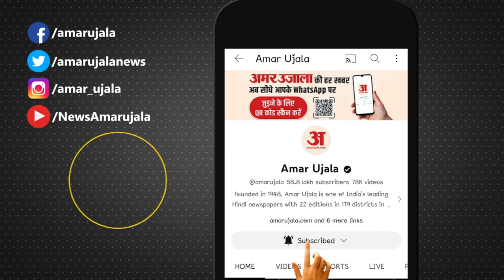Boycott Maldives: China से Maldives की नजदीकियों से India को क्या है खतरा? l India Maldives Row